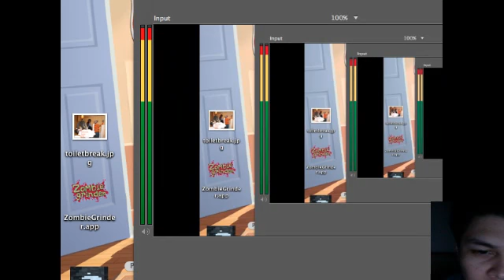Push Ahead first playthrough